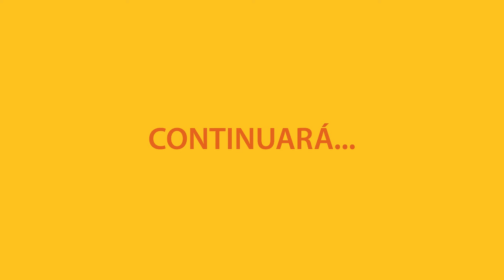El beisbol I parte. El museo dialoga con Mauricio Alpízar.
En esta ocasión el equipo del Museo de Cultura Popular abre un ciclo dedicado a la historia del deporte: pasado y presente, dedicando este primer programa al beisbol nacional. Para ello se contó con la participación del Dr. Mauricio Alpízar, uno de los principales expertos en beisbol a nivel nacional, con una trayectoria de más de 40 años vinculado al deporte en el país, exjugador, manager, dirigente y también comentarista de este maravilloso deporte. El señor Alpízar es actualmente el manager de la selección nacional de beisbol de Costa Rica. En aras de enriquecer este diálogo, participó el historiador, Dr. José Gil en la moderación y comentarios, siendo también un experto en la materia.  Esta entrevista se dividirá en dos partes. La primera es la que compartimos en esta oportunidad.